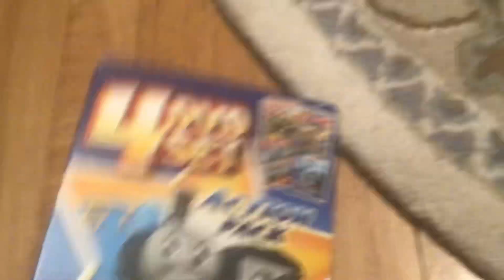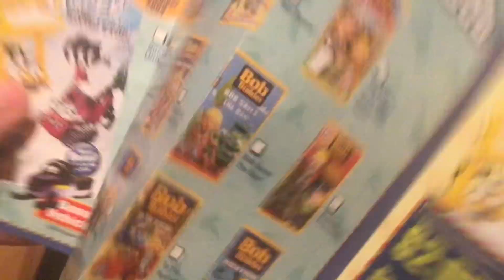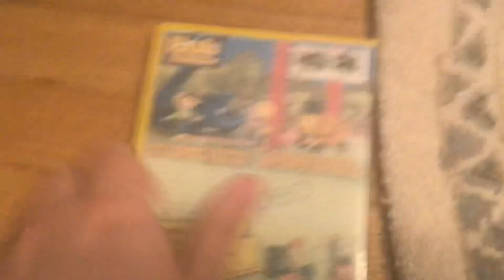My Bob the Builder DVD Collection (for